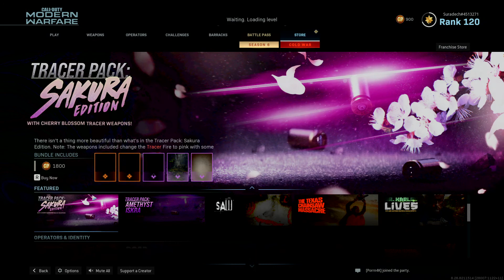Call of Duty®: Modern Warfare®_20201125224754